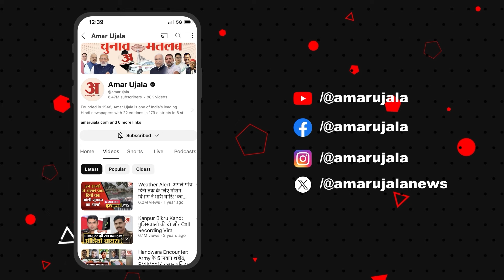'100 आतंकी भारत आ चुके...'Pathankot में उड़े धमकी भरे पोस्टर, दहशत में लोग! | Punjab News | Pakistan